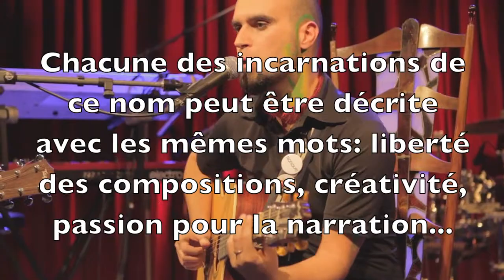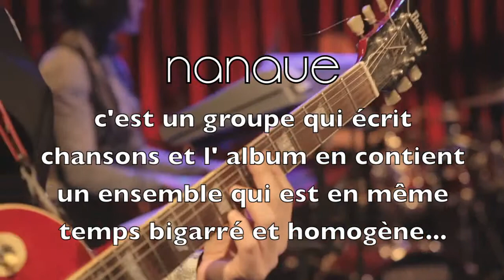Nanaue - Long Trailer (français)